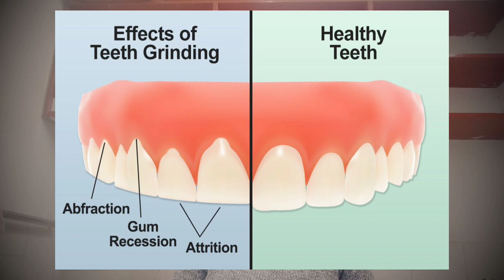Why are your gums receding-Stop-Gum Recession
Gum Recession causes and how to stop.